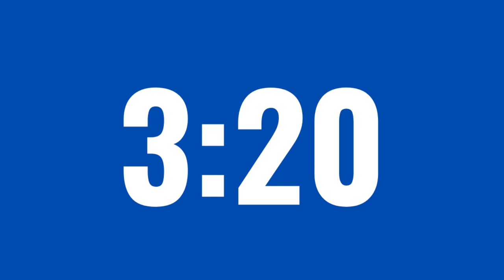6 Minute Timer (Blue)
Please feel free to use this one minute timer from Evolve EdTech. This timer does not contain any sound and is to be used as a visual timer only.